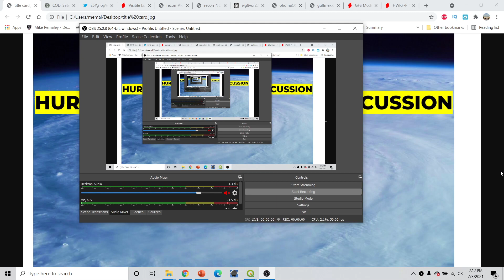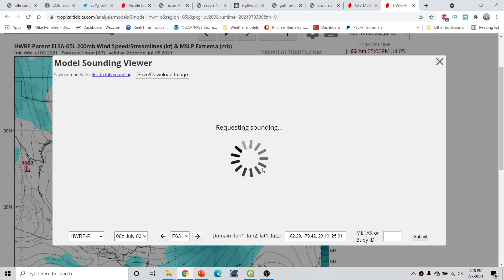Hurricane Outlook and Discussion 7/3/2021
Hurricane Outlook and Discussion 7/3/2021. The 2021 Atlantic Hurricane Season is in full swing! I go over the latest on Tropical storm Elsa and what impact it may bring to the greater Antilles and Florida. Could Florida be dealing with a hurricane landfall? Find out in today's video!